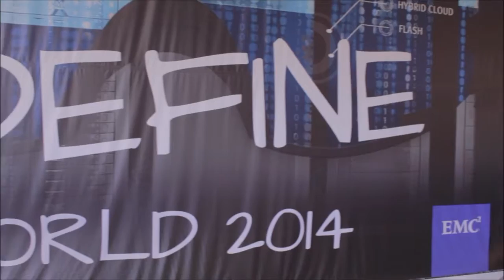Brian Gallagher | EMC World 2014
Brian Gallagher, EMC, with John Furrier and Dave Vellante at EMC World 2014

At this week’s EMC World 2014 Conference, SiliconANGLE’s theCUBE, hosted by Dave Vellante and John Furrier, welcomed the President of the Enterprise and Mid-Range Systems Division for EMC, Brian Gallagher. Over the course of the interview, Gallagher discussed his role at EMC as well as EMC’s longevity and dominance within the marketplace.

The Enterprise and Mid-Range Systems Division mission is to not only present the VMAX and VNX products to their respective markets, but, according to Gallagher, to facilitate a coordination of innovation to the two products. “Both of these systems have been purpose built for the markets they serve,” Gallagher explained. “It’s always been about best price performance in the market. Our strategy has been to bring these ‘Best of Breed’ together.”

This strategy was born as a result of frequent customer requests the EMC do so. “Best of breed is apparent,” Gallagher stated. “But what they [customers] want to know is what we are doing to make them work better together.” This, he notes, is likely due to the fact that they have a significant overlap in customers who are utilizing both products in their business. “What we are driving at is a common user experience. We are moving to a common service level objective management policy.” Gallagher and his division are working with the ViPR team to meet this mission.

EMC’s ViPR Poised To Strike
With the mention of ViPR, Vellante inquired if Gallagher could expound on whether or not he believed ViPR was intended to simplify and consolidate stovepipes or if it was, in fact, the future of storage. “What’s your take on that,” he asked.

ViPR is, according to Gallagher, comprised of two individual components: ViPR data services and the ViPR controller. He spoke about the advancements in both and how those innovations were providing significant value to those organizations that have adopted the technology.

Watch the interview in its entirety here:

“When we look at ViPR data services,” Gallagher stated, “there’s the access data services around block, file, HDFS and object. And then there’s advance data services around data protection and availability.” He continued, “Our strategy is to provide data services. We can run ViPR HDFS on VMAX or VNX.”And, according to Gallagher, this can be deployed across EMC products and non-EMC products. “At the data layer, it builds out the capability so that we can serve our 2nd platform customers with existing applications around SAP, Oracle, DB2 and SQL, and all the applications that we have served for years and new applications around object and HDFS that are more emerging in this 3rd platform,” he said.

The second component of ViPR, the ViPR controller, is driving a strategy for Gallagher and his team to provide self-service provisioning, reporting and automation meant to simplify the overall use of EMC products. Gallagher claims their work so far has yielded a broad base acceptance so they can “provision an outcome of an application” rather than provisioning the hardware of an application.

Bring It On Says EMC
Innovation on the part of EMC has made them, as one of the leaders in the market, a company that is often targeted by established competitors and young upstarts alike. “The industry has been licking its chops to get into your install base for a long time,” noted Vellante. In light of market disruptions like Flash and others, he asked, “What gives you confidence and what is the strategy? Is it to keep putting those data services out to the marketplace faster and with more robust services than the others can do?”

“For years, even decades, EMC has had a big target on our back,” Gallagher stated. “And that target is only getting bigger. When you look at the new entrants into the market, they are all after EMC.” Gallagher believes the answers to Vellante’s questions reside both in the topics of technology and service.

“Let me talk about service first,” Gallagher began, “because we always talk about technology. EMC has, by far, the best Global Services capability in the market, bar none,” he stated. “It took us years to develop best-in-class professional services, delivery services, implementation and migration services and support services,” he explained. “That is a differentiator in our market today.”